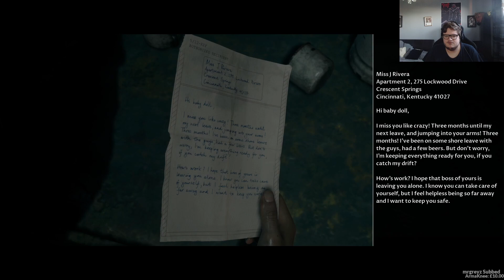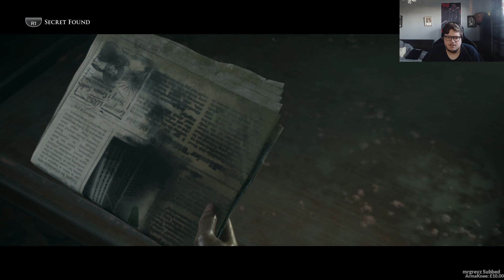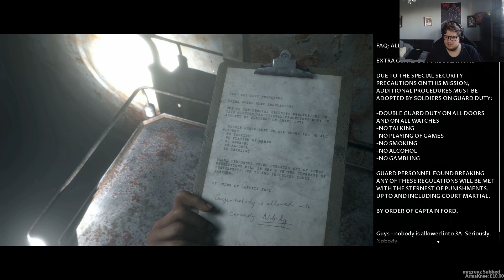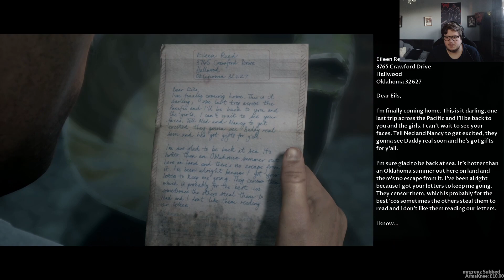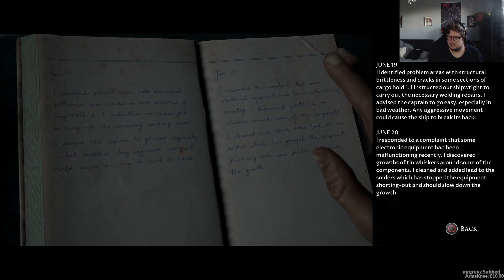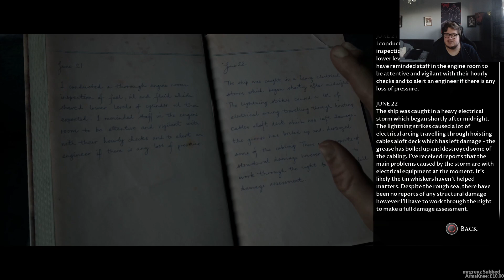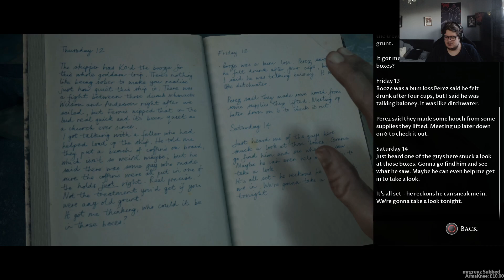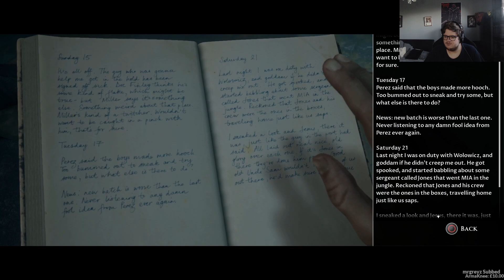Man of Medan - Still Can't Read. Pog - Part 4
Hi Everyone, as I mentioned in a video in the past we are going to be doing the dark anthology series by SuperMassive Games.

We are starting with the first game which is Man Of Medan, This is a story based interactive horror game.

I have played other super massive games before that being Until dawn and The Quarry but I have not played through the Dark Anthology series which I'm doing now.

They made great games ngl.